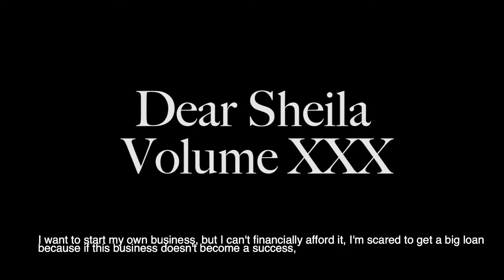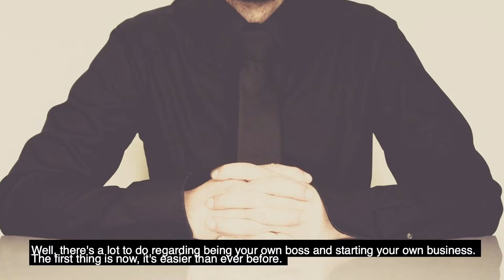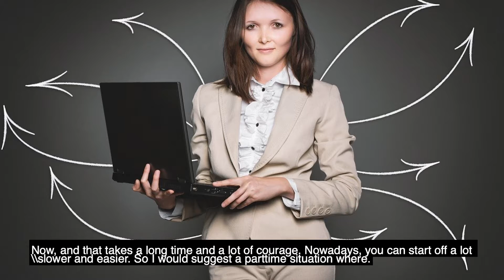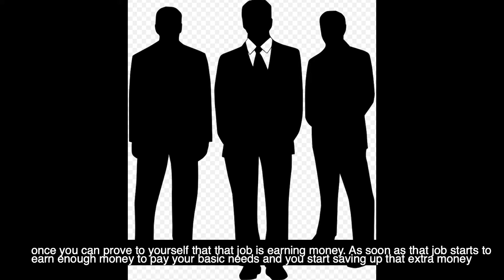NEW Dear Sheila Volume 30: Advice On Starting Your Own Business: Don’t quit your day job!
This video is the intro to The Dear Sheila Newsletter.
For more information and also to enter our contest

Artist: VonnBoyd
Title: La Luna